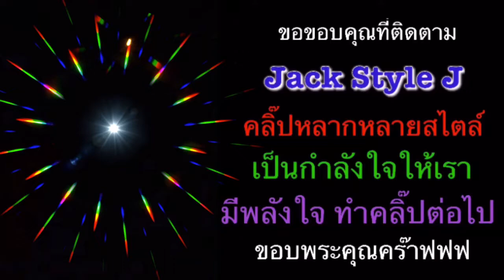ยางมะตูมต้องคู่อันนี้ เวอร์สุด